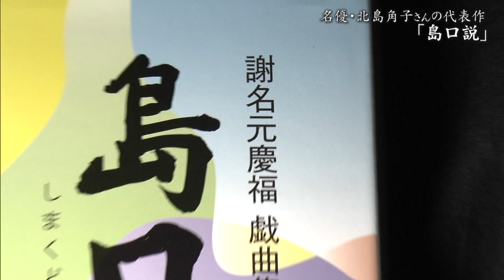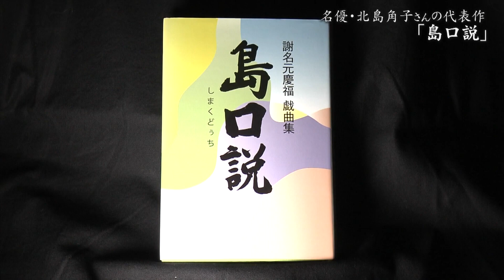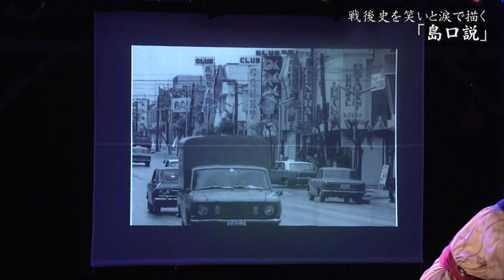戦後史を笑いと涙で描く舞台『島口説』「OTV Live News イット！（沖縄テレビ）」2021/06/24